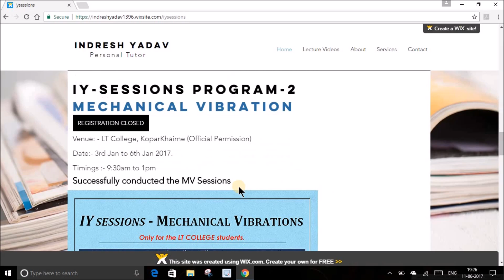Weak Form Method I RR-Method I Finite Element Analysis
In this video, a differential equation is solved by using weak - form / Rayleigh-Ritz method of finite element analysis.